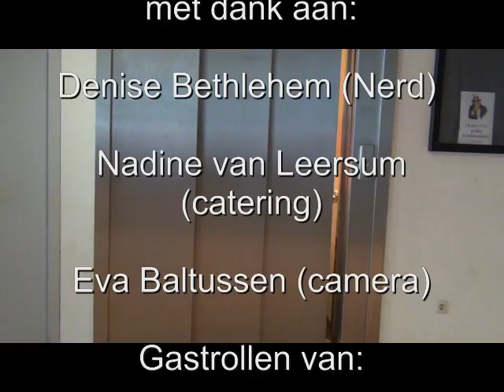Videoclip Nadine, Eva en Denise - Call me Maybe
Opdracht KUBV klas 6 (videoclip)